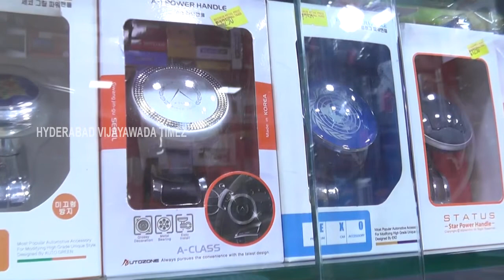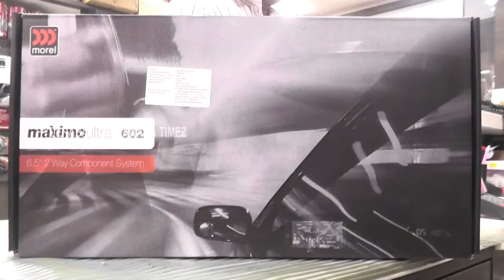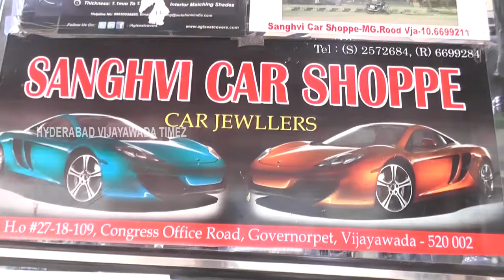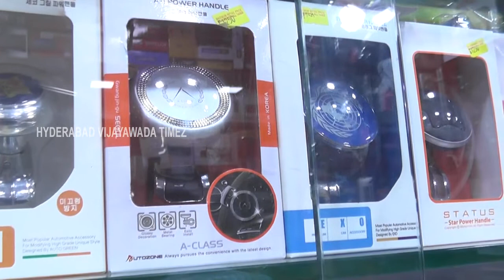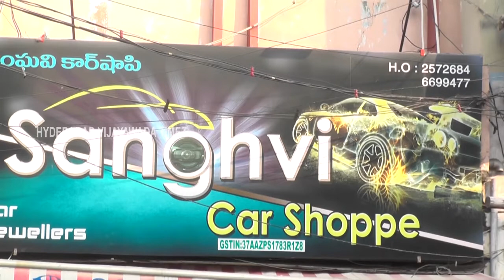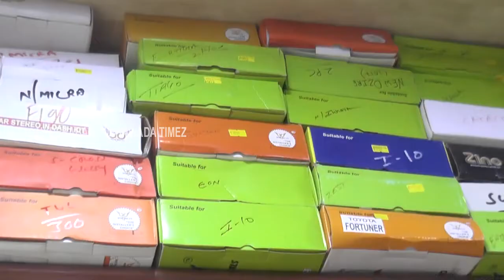Sanghavi Car Shoppe